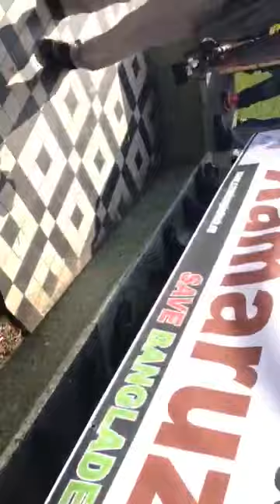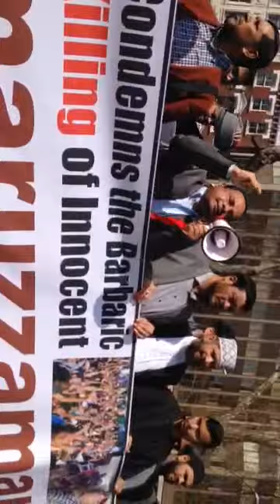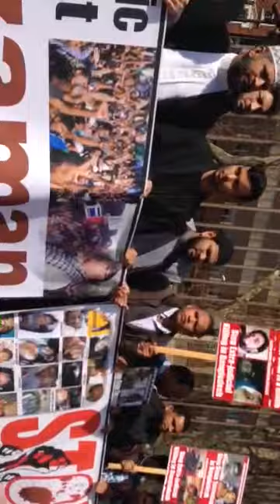Picture from I phone Mozammel 472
Speach Of Prof. Mozammel Hossain against Sheikh Hasina's Fascist and Dictator activities  in Bangladesh. She and her Kangaroo tribunal are Judicial Killing of innocent people in Bangladesh.